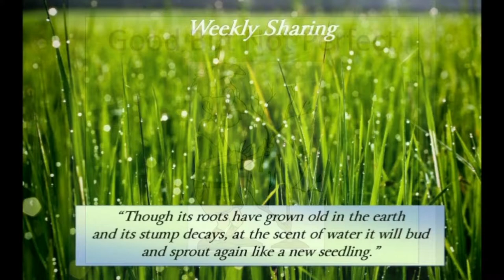Good But Not Perfect - Blog #74